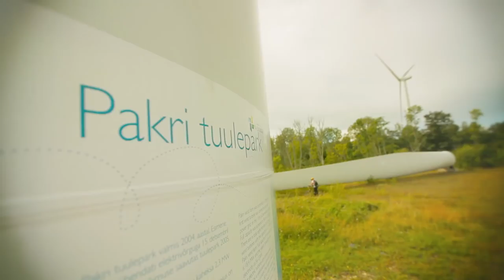Ace Xdream - Paldiski - 05.09.2015